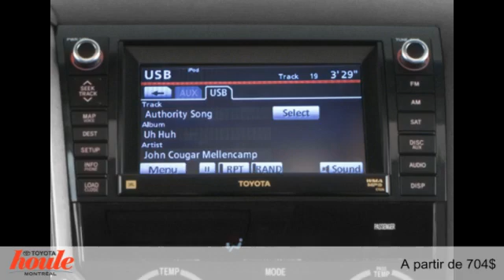Toyota Sequoia 2015 à Montréal (près de Repentigny & Laval)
Toyota Sequoia 2015  à Montréal (près de Repentigny & Laval) chez Houle Toyota Montréal [D2C-368]